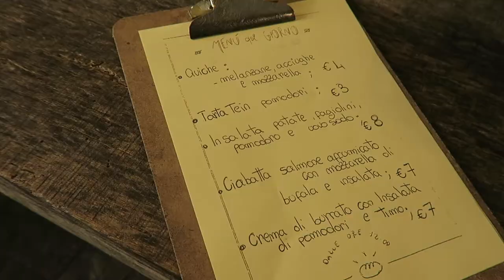FLORENCE Travel Vlog - Part 2 | It's That Time For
This is our 2nd vlog from our week Florence, Italy. We start the day off at a bakery cafe, pick up cupcakes at Mama's bakery and then venture through the famous Boboli Gardens.

Find Us!